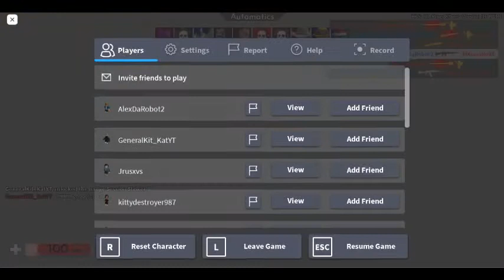arsenal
i dint know i was this good XD